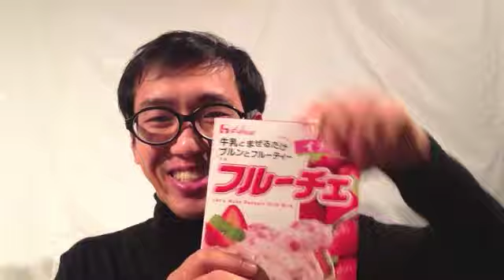フルーチェを牛乳と混ぜずに飲む